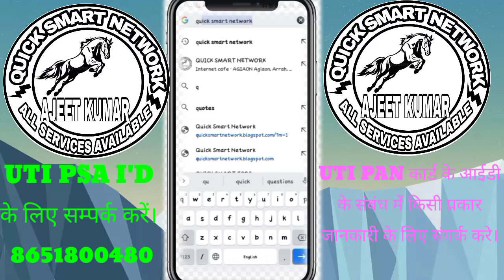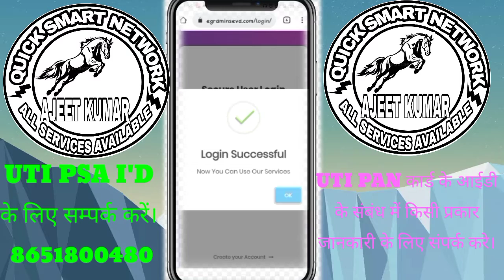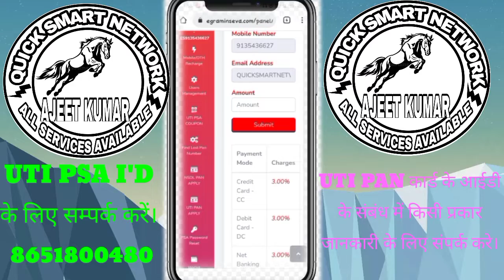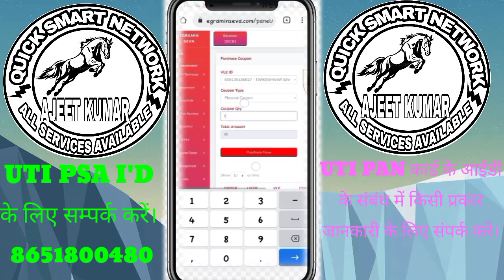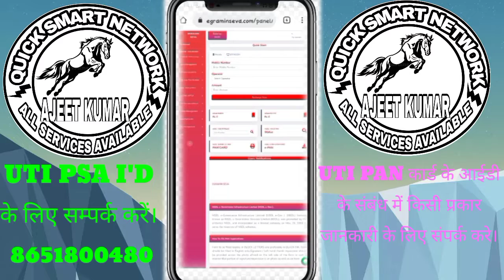UTI PSA I'd कैसे ले। UTI PSA कूपन कैसे खरीदे।पैन कार्ड id कैसे बनाये। UTI PSA कूपन सबसे सस्ता।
Quick smart network

Aaj ke es video me ham apko uti psa coupon ke bare me bataye hai es liye video ko pura dekhe

                        Quick smart network